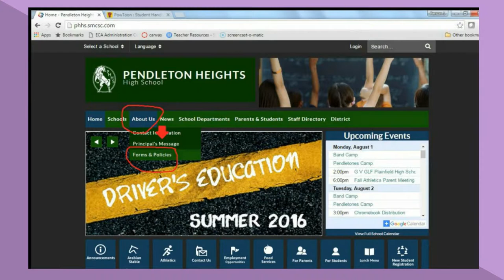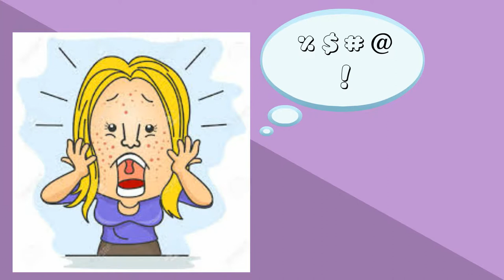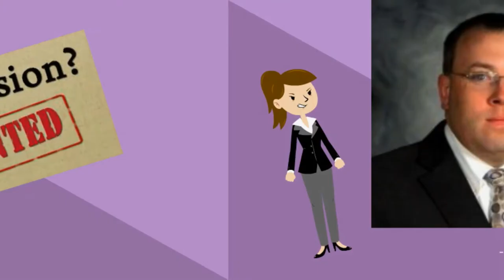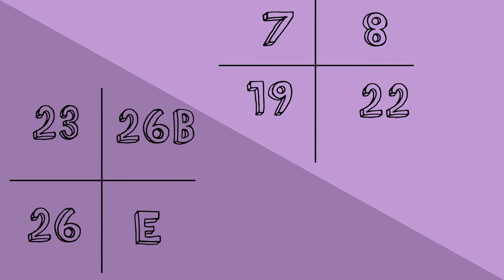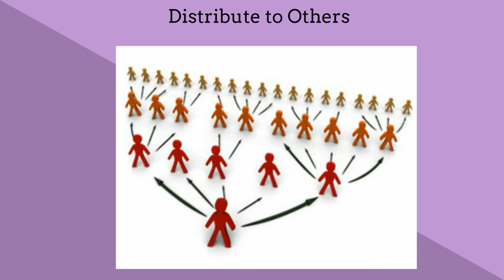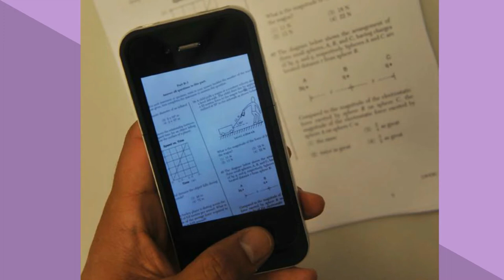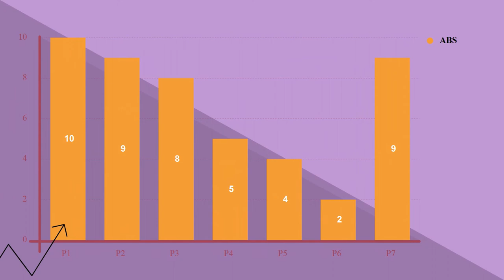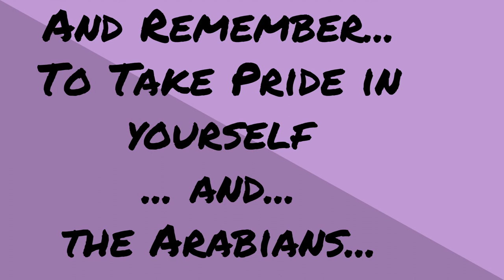Digital 17-18 Student Handbook video